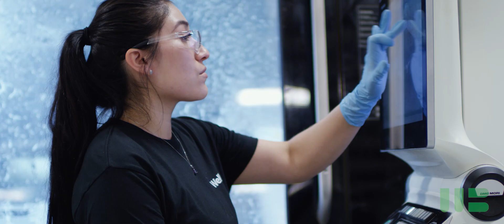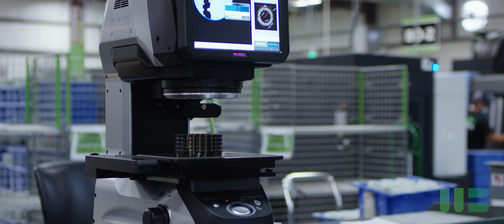Nothing Outperforms WellBoss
Downhole Technology and Resource Well Completion Technologies have joined forces to provide the industry with productive and sough-after completions technology in the industry, including Boss Hog With HELISEAL and an expanded portfolio of tools and accessories. Our patented designs and customized solutions help operators to cur costs and optimize operations at a critical completions stage.